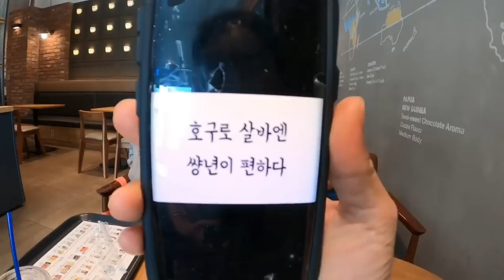[ 로드 투어 ] 좌충우돌 여자넷 구난신청 각! 랭글러는 어디에...견적어쩔꺼야?누가보면 오프로드 뛴줄 멋진여자들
♥️노력은배신하지않는다♥️

테캠 캠핑이아니라 좋은분들과 신선한경험을 했습니다
다행히 다치지않아 그것만으로도 너무 좋네요
여러분들도 항상 안전운전 하세요^^